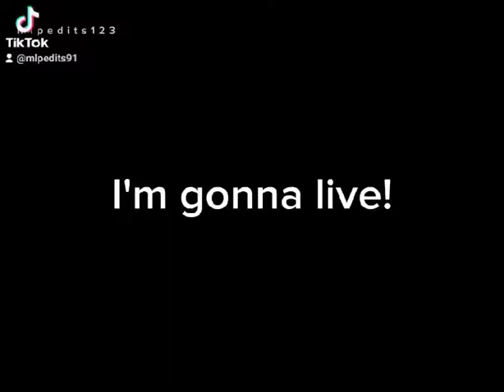im gonna live! ^^ im gonna fly!! im gonna fail..im gonna d!3..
why are u here? 🧐